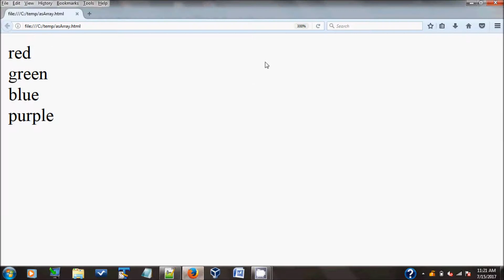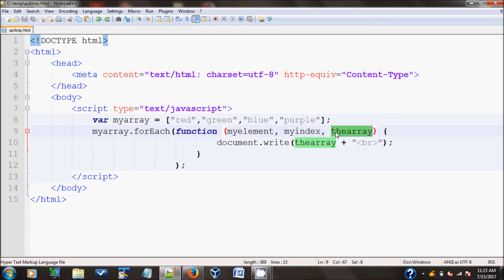JavaScript Tutorial 15 - forEach Loop in Arrays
In this tutorial I go over forEach function of JavaScript. You can you the forEach method of an array to apply a function. For example, if you have the following array:-

myArray = [1,2,3];

then you use foreach to iterate over each value and execute any function you provide to foreach:-

myArray.forEach(you function here);